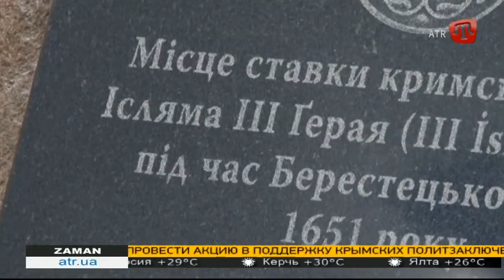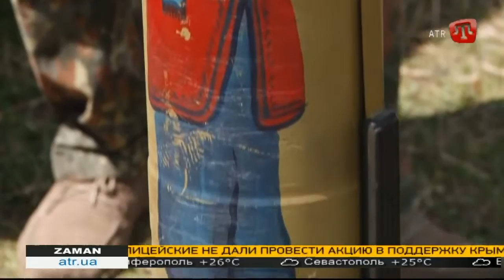Триста шестьдесят пятую годовщину битвы под Берестечком отметили в селе Пляшева Ровенской области